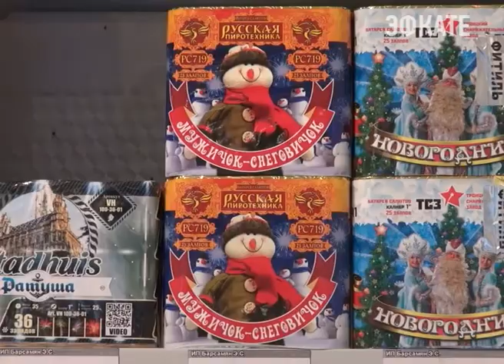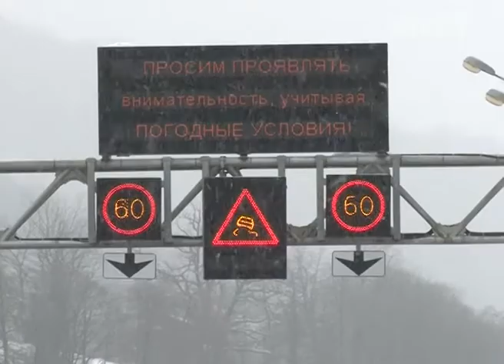Сочинские аптеки проверят на предмет реализации спиртосодержащей жидкости. Новости Эфкате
Жители и гости курорта должны чувствовать себя комфортно, а главное безопасно, особенно в период новогодних и рождественских праздников — именно вопрос обеспечения безопасности стал основным на заседании городской Антитеррористической комиссии. В зале Зимнего театра руководители отраслевых управлений, объектов размещения, торговли, транспорта, словом, те, кто создает инфраструктуру курорта и в чью обязанность входит обеспечение безопасности потребителей.

Накануне заседания Антитеррористической комиссии, межведомственные группы проверили ряд объектов размещения, потребительской сферы, мест массового скопления людей и оценили степень готовности по вопросам обеспечения безопасности. Как выяснилось, многие требования не выполняют.

Сочи. Новости.
Телеканал Эфкате.